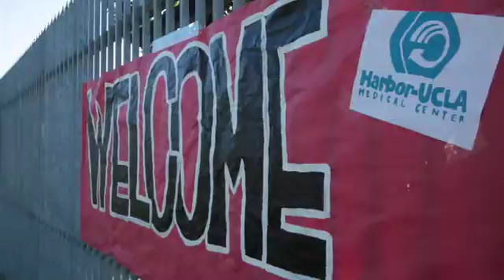Harbor UCLA SUHF 2014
The one job in which you can be a mentor, a mentee, a community leader, researcher and educator, and political advocate. Come meet the people, become one with the community! During the 7 weeks students will learn to take medicine to the community and learn the basics of community oriented primary care. You will learn skills in community needs assessment and develop models in which to implement and evaluate innovative programs to empower communities. Health policy advocacy will also be covered. This program takes a team of motivational medical students as well as undergraduate premedical students and high school students to work in the community of Wilmington to improve the health and well being of its people.